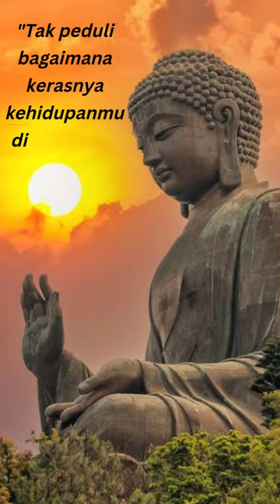Start Again!!Memulai Kembali!!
Start Again!!!
Memulai Kembali!!!